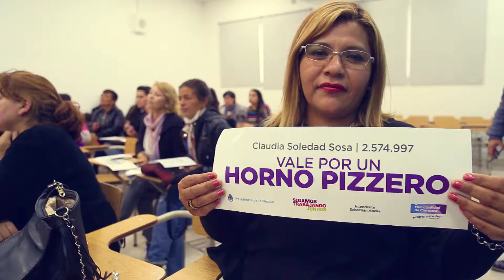POTENCIANDO A LAS MUJERES EMPRENDEDORAS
Como parte de las medidas de acompañamiento social, el intendente Abella entregó herramientas de trabajo a 100 mujeres emprendedoras
Se trata de vouchers por hornos pizzeros y pasteleros, freidoras, amasadoras, máquinas de coser y de cortar el pelo, caladoras de banco, entre tantas otras, para potenciar distintos proyectos de vecinas.